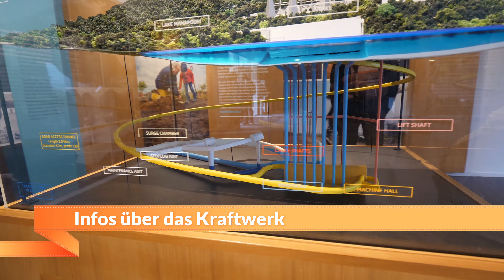Impressionen vom Doubtful Sound - projekt-neuseeland.de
Dieses Video gehört zum Blogbeitrag über den Doubtful vs. Milford Sound.

Das Video gefällt dir? Dann zeig es mit deinem Daumen!
Du bist gerade in Neuseeland oder möchtest bald hin? Dann freuen wir uns erst Recht über ein Abo von dir. Wenn du nichts verpassen möchtest aktiviere die Glocke und bleib up to date!